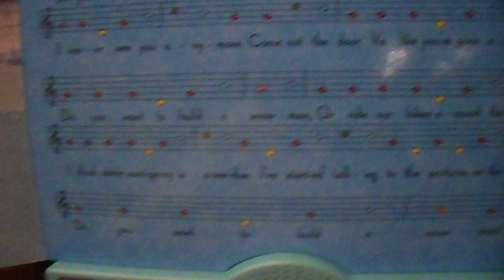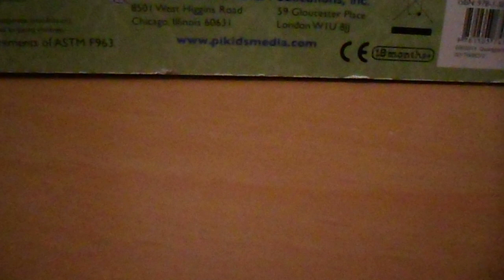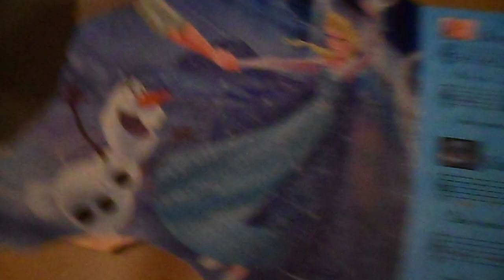DISNEY FROZEN[SING-ALONG SONGS!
FEATURES "DO YOU WANT TO BUILD A SNOWMAN?"
VAMOS A EMBULLAR A LOS NINOS A COLECIONAR JUGUETES.